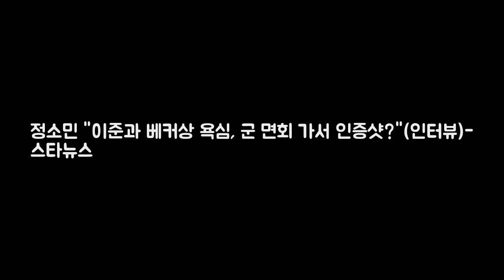정소민 이준과 베커상 욕심 군 면회 가서 인증샷?(인 DKO 뉴스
사진=이기범 기자 배우 정소민(28)이 베스트커플상에 대한 욕심을 드러냈다. 정소민은 11일 오전 서울 종로구 소격동 한 카페에서 진행된 인터뷰에서 이같이 말했다. 이날 정소민은 상대역과 케미스트리가 좋은 비결로 상대방의 장점을 찾으려고 노력한다고 설명했다. 정소민은 (이)준이 오빠랑 한 살 차이니까 스스럼없이 지냈다라고 말했다.
프로듀서 방시혁이 말하는 프로듀서로서 방탄소년단  당초 11개 도시 19회 DKO 뉴스: